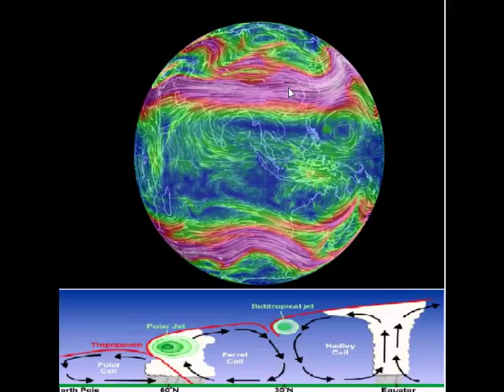magnetic poles sun spots grand solar minimum pole shift news